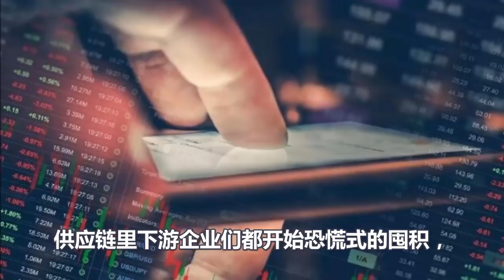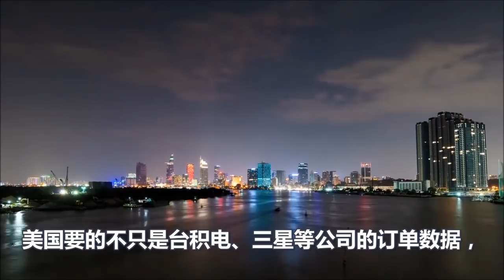今夜12点整！中美芯片战，正式打响！结局惨烈让全世界震惊！